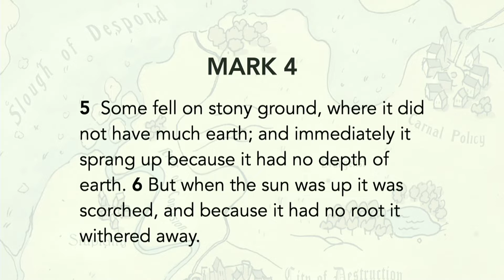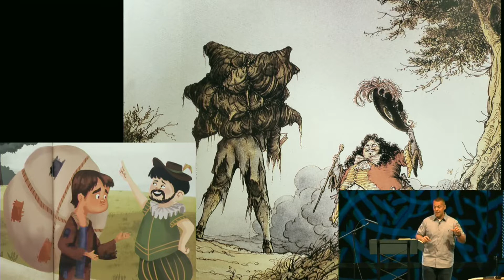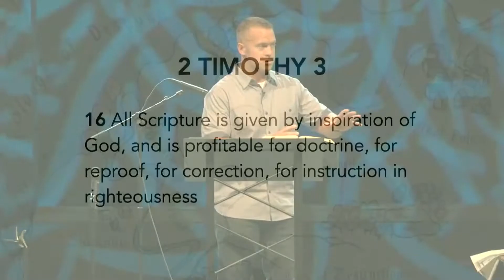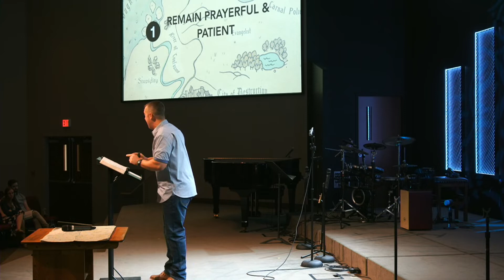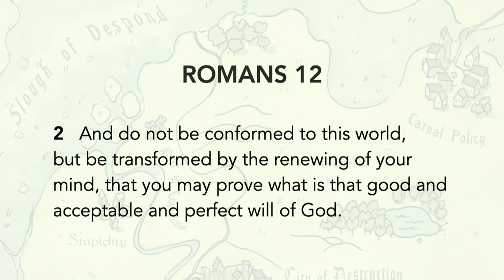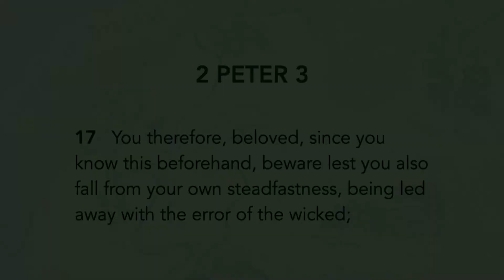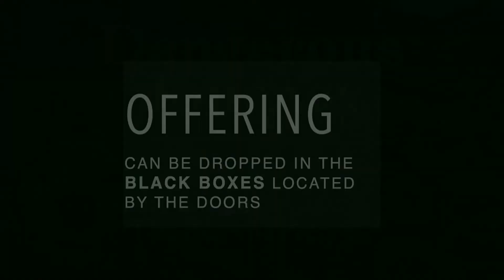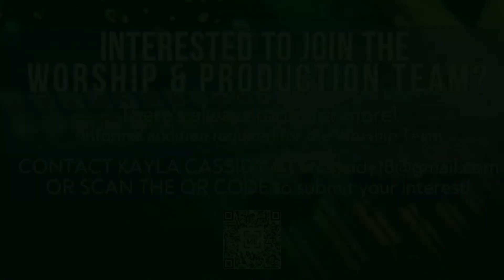Swamp of Despair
Pastor Jeff Bartz | Dangerous Journey | Grace Baptist Church, Batavia, NY